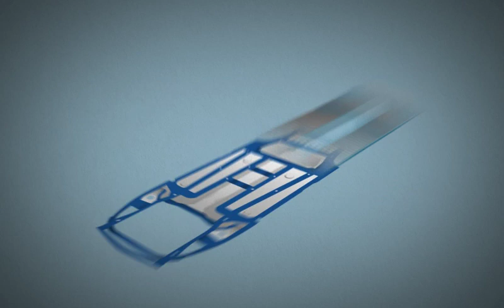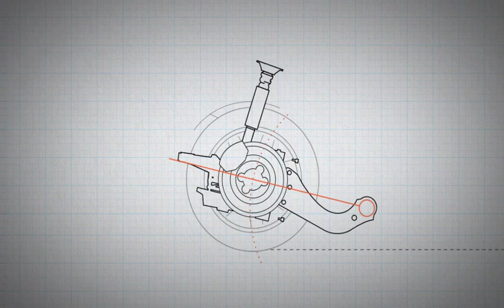Mazda's SKYACTIV TECHNOLOGY - Body & Chassis - Deutsch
Wie kann leichter stärker sein ?